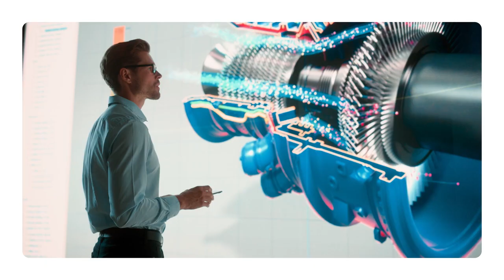EIT2024 インダストリー5.0 フル版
人間をより中心にした生産プロセスとは
インダストリー4.0との違いについても解説しています。